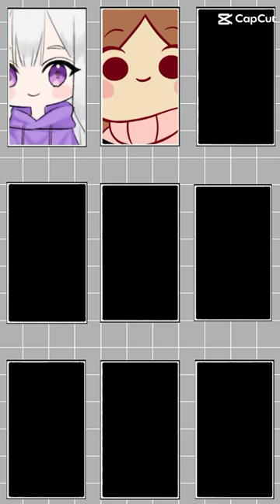thunder thirp 2